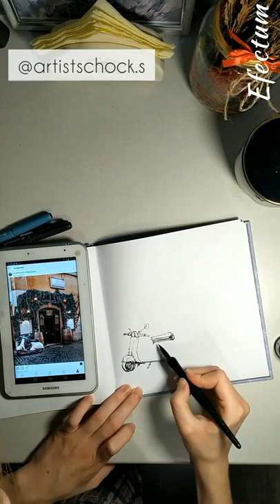Speed paint: how to draw sketch by ink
Materials: ink, watercolor, cellulose paper
Time of drawing:40 mins